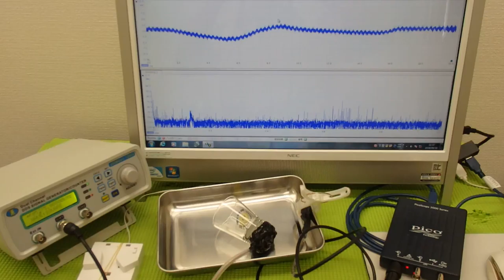表面弾性波を利用した超音波制御技術 ultrasonic-labo